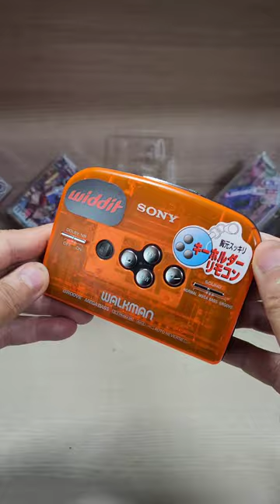Sony WM-EK1 Cassette player Walkman